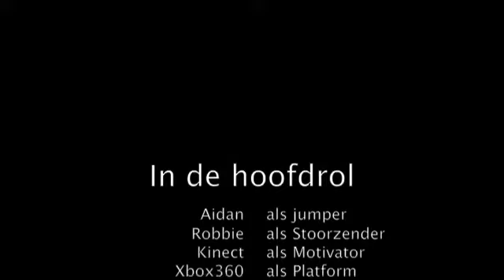Aidan op de Kinect